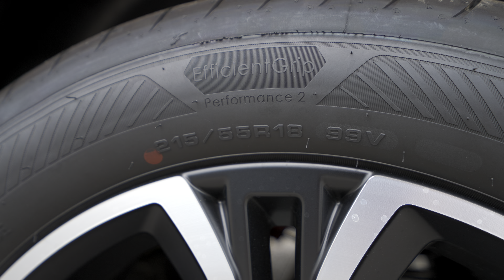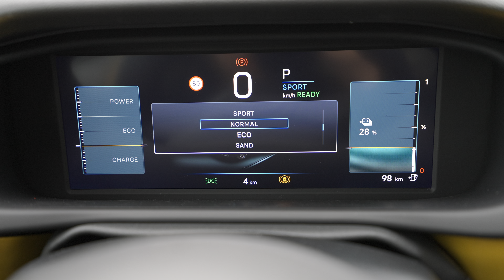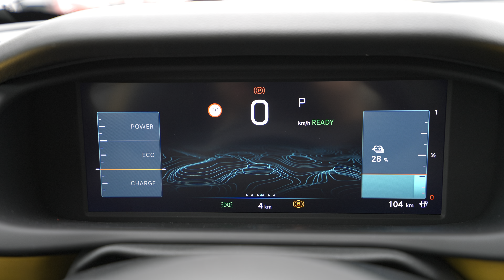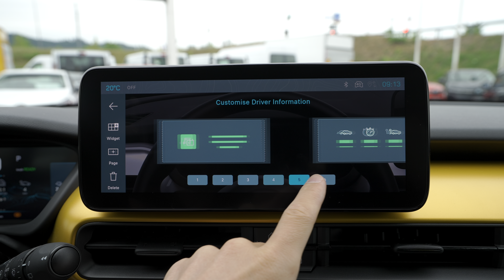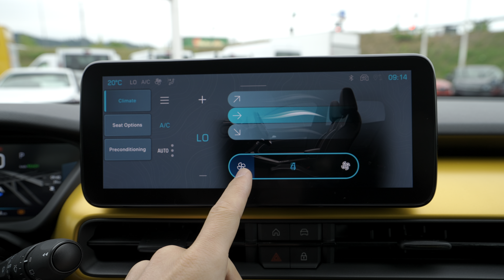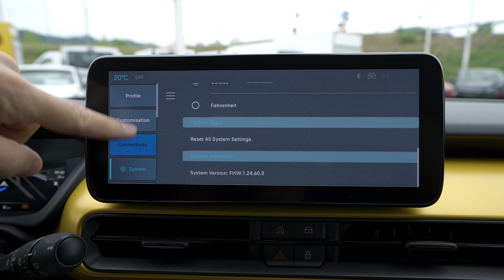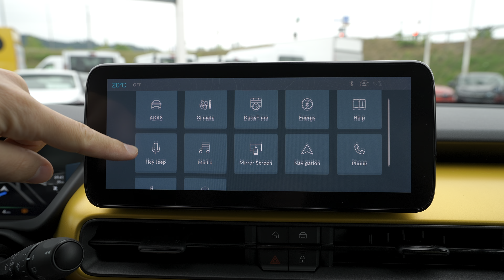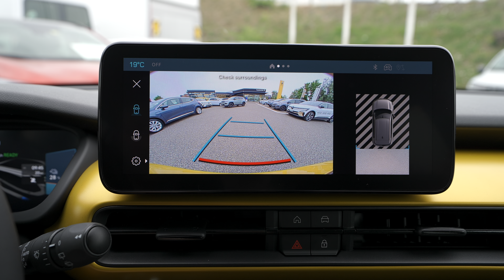New Jeep Avenger 2024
Top speed: 150 km/h
Electric cars and hybrids specs
Gross battery capacity: 54 kWh
Net (usable) battery capacity: 51 kWh
Battery technology: Lithium nickel manganese cobalt oxides (Li-NMC)
All-electric range (WLTP): 392 km
Average Energy consumption: 15.8 kWh/100 km
Electric motor 1
Electric motor power 156 Hp | 260 Nm
Electric motor location: Front axle, Transverse
Electric motor type: Synchronous
System power: 156 Hp | 260 Nm
Trunk space : 355 l
Length: 4080 mm
Width: 1778 mm
Height: 1528 mm
Wheelbase: 2562 mm
Ground clearance: 209 mm
Turning circle : 10.5 m
1 gears, automatic transmission
Fastcharge Power (max): 100 kW DC
Charge Power : 11 kW AC

Avenger offers class-leading energy consumption at 15.4 kWh per 100 km in the WLTP cycle. This result is made possible by the extreme efficiency of the new propulsion system, but also by the extreme lightness of the vehicle – only 1,500 kilograms. This is due to the compactness of the vehicle, but also to its extreme weight efficiency.
To extend the autonomy range, each specific Avenger element has been developed to achieve maximum performance and efficiency. The starting point was the light and efficient eCMP2 electric platform to which 600 components have been modified.
The all-new electric motor improved range by 5%, the all-new battery gave us another 12% benefit, and 5% more was obtained by working on aerodynamics, gear ratio and tires.
Also, the heat pump contributes – as it increases the range by up to 10% in extreme hot and cold conditions.
The M3 power unit adopted on Avenger is a second-generation, highly efficient 400-Volt e-motor. It is the first power unit launched by eMotors – the STELLANTIS 50/50 joint venture with NIDEC, and it delivers 115 kiloWatt (corresponding to 156 horsepower) and 260 Nm of maximum torque.
Another key element that allows high autonomy range is the battery. Avenger’s new 54 kWh battery is also produced by STELLANTIS in the Tychy plant, and it offers top energy density together with an excellent ratio between nominal and usable energy – which is 51 kWh. The battery pack consists of 17 modules and 102 cells with NMC 811 Lithium-Ion chemistry.
The battery system is very compact and is located under the front and rear seats and the central tunnel, with virtually zero impact on the vehicle. To consider that the battery is twice protected: by high ground clearance and by specific under-body skid plates, whose resistance in case of crash exceeds the requirements of the most stringent regulations.
Another key element of Avenger’s electric propulsion is the charging system. The standard on-board charger delivers 100 kW in direct current (corresponding to 20 to 80% charge in 24 minutes in fast-charging mode), and 11 kW in alternating current (corresponding to 0 to 100% charge in 5 hours and a half when connected to a public station). High power and torque and a specific e-powertrain calibration allow Avenger to offer uncompromised fun to drive on road and offroad on a compact platform.
The system has been developed and tested to stand extreme weather: down to minus 30 degrees centigrade on winter roads, and up to plus 40 degrees in the height of summer.
Finally, aerodynamics importantly contributes to efficiency and long range. Thanks to a frontal area of 2.25 square meters only, and a drag coefficient as low as 0.33, Avenger is one of the best cars in its category, in terms of aerodynamic response.